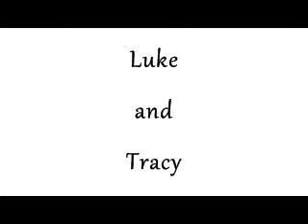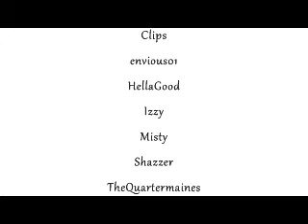First Time - Luke and Tracy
TracyQartermaine and I are at it again. This video is to "First Time" by Lifehouse.